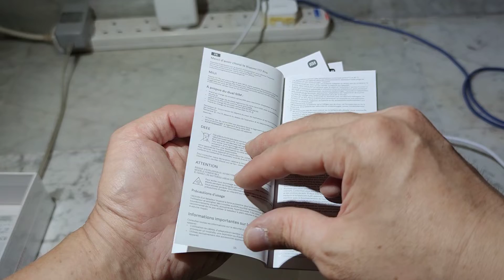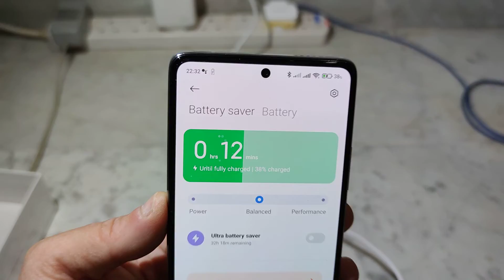unboxing Xiaomi 11T Pro, 120W charging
case cover I forgot, in next video

filmed with 10T Pro

retail price SGD799

filmed with fill in flash but quickly became too hot and auto turn off